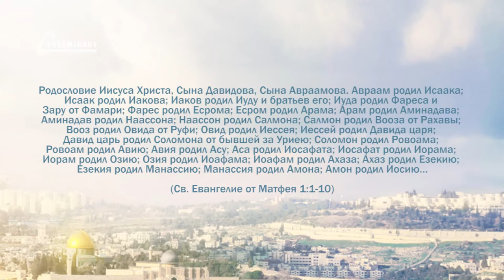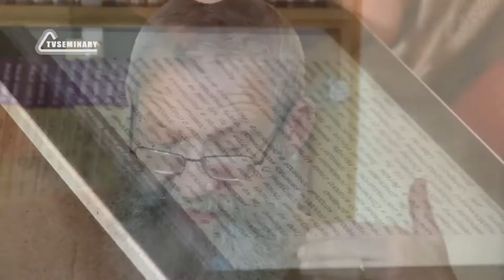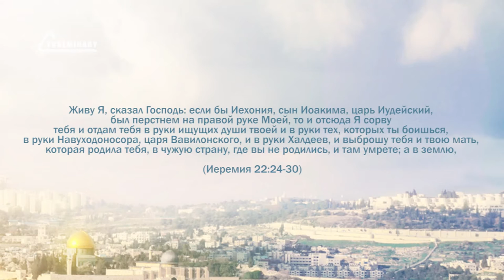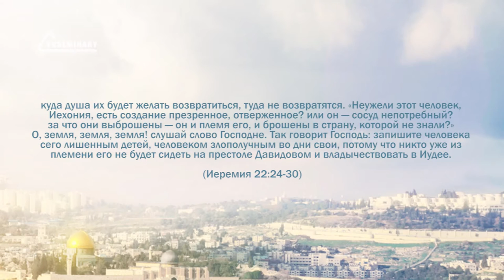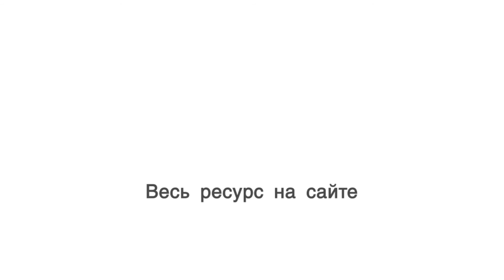PT221 Rus 4 Введение в предмет Родословие Иисуса от Матфея